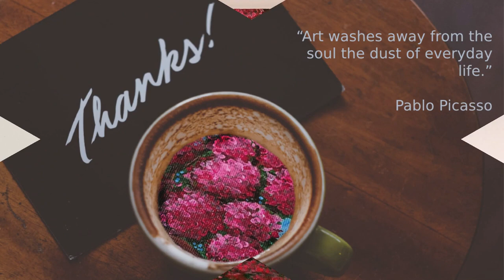How to paint a beautiful red flowering tree / Acrylic Painting For Beginners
Hi, Check out how to paint a beautiful red flowering tree.

Cheers

This video demonstrates easy acrylic painting techniques.
Explore creative acrylic painting ideas in this tutorial.
Learn acrylic painting for beginners with step-by-step instructions.
Discover easy acrylic painting ideas for your next project.
Get started with acrylic painting with these beginner-friendly ideas.
Try out acrylic painting ideas on canvas with this tutorial.
Improve your skills with acrylic painting techniques.
Follow along with this acrylic painting tutorial for beginners.
Create stunning acrylic painting landscapes with these tips.
Dive into the world of acrylic painting on canvas.
This step-by-step tutorial is perfect for beginners learning acrylic painting.

I believe in the power of art to inspire, connect and heal.